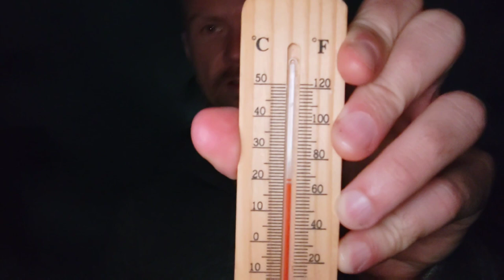Lokakuu vlog osa 6